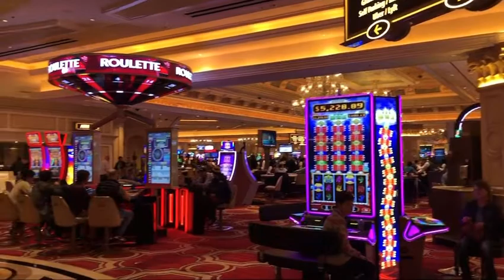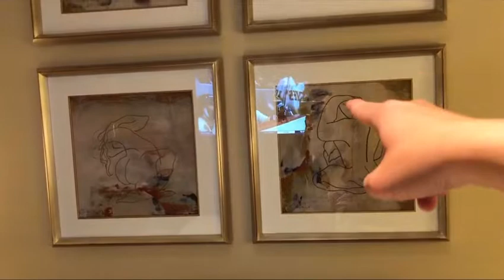NKA - Đi tham quan Las Vegas ( Visit Las Vegas)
Las Vegas is a amazing place to go in USA

I love Las Vegas it is a place I start to do magic

Famous people in this places
1) David Copperfield
2) Criss Angle
3) Mat Franco